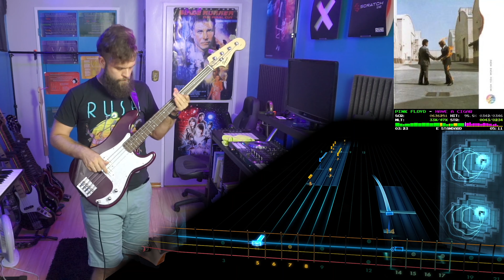Pink Floyd－Have A Cigar｜Rocksmith Bass Tabs [E Std]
Pink Floyd－Have A Cigar
_Wish You Were Here_ (1975)
*Arrangement:* Bass
*Tuning:* E Standard
*Chart By:* PC Plum